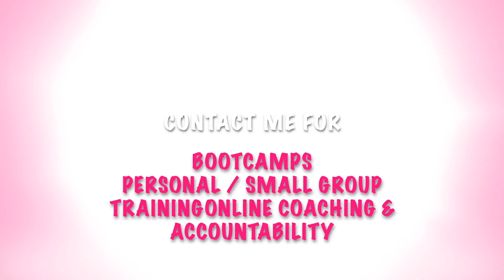IN AWE FITNESS SHOULDER DAY!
SHOULDER DAY!

SET #1=WARM-UP TRISET 4X10
1A-STANDING PRESS (PRONATED GRIP)
{increase weight}
1B- SEATED PRESS (NEUTRAL GRIP)
{increase weight}
1C- STANDING PRESS (NEUTRAL GRIP)
~30-45  SECS MAX REST BETWEEN SETS~

SET #2= TRIPLE SET
2A-10 LATERAL RAISES
{decrease weight}
2B-10 LATERAL RAISES
{decrease weight}
2C-LATERAL RAISES TO FAILURE

SET #3= FRONT RAISES
3A-CABLE FRONT RAISES
   *OVERHAND X10
3B- CABLE FRONT RAISES
  * OVERHAND X10
3C -FRONT PLATE RAISES

SET 4=QUAD SET
4A-REAR PRESS (BEGINNERS SHOULD NOT DO BEHIND THE HEAD PRESSES)
4B-MILITARY PRESS
4C-WIDE ARM UPRIGHT ROWS
4D-CLOSE GRIP UPRIGHT ROWS
~60 SECS MAX REST BETWEEN SETS~